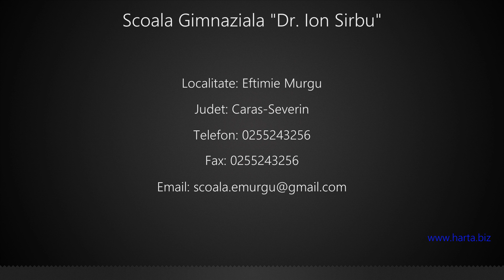Scoala Gimnaziala "Dr. Ion Sirbu" Eftimie Murgu